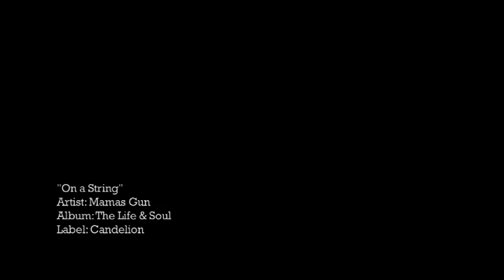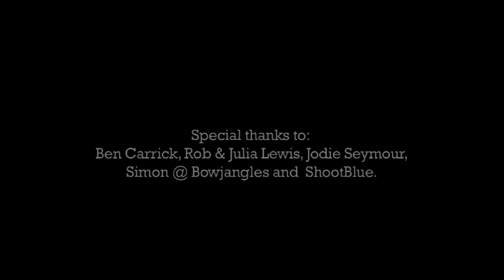Mama's Gun - On A String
video from the first single of the upcoming album "The Life and Soul "
(GO 70407) May 30thin Holland, Belgium and Luxemburg. Mama's Gun will do 2 special evenings presenting their new songs live on stage: